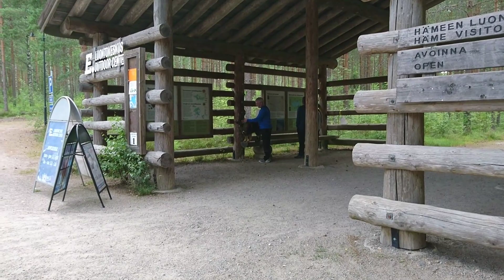Ruostejärven virkistysalue, Hämeen luontokeskus ♥ Hilla Eurasier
Riippumattoilemassa /telttailemassa Ruostejärvellä Hilla Eurasier - koiran kanssa. Luonto ja koiravideo.